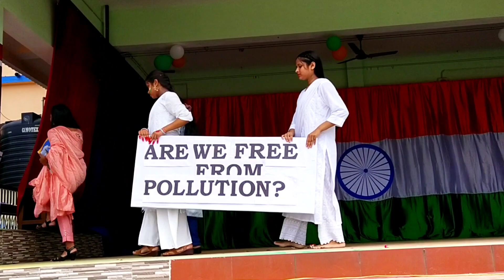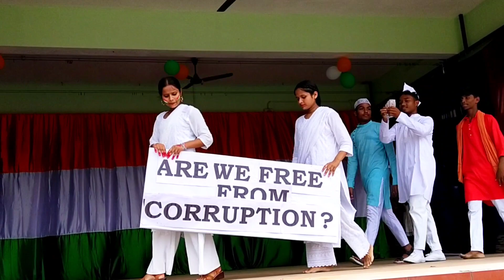Independence Day 2k23 || Awareness - A question to every citizen St.Thomas School Govindpur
hey there 🤗

finally here's the video of cl. IX

i hope you guys will enjoy watching